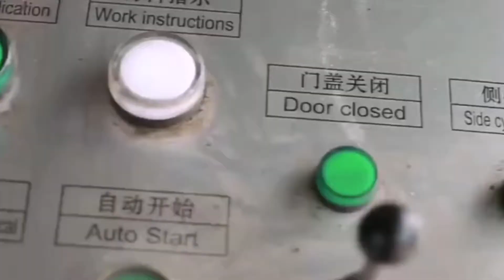Metal Wire Baling Machines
1.Fully automatic waste cardboard box/OCC/ONP baling press machine,
2.Vertical carton box baling machine, plastic pet bottles compress machine.
3.Metal scrap baling press machine, steel wire compress baler machine.
4.Aluminum chips/shavings briquetting press machine, copper turnings/swarfs briquetting press machine.
5.Wood shavings bagging press baler machine, silage bagging baling machine.
6.Wiping rags bagging press baler machine, waste clothes/second hand clothing/old clothes baling machine.
7.Plastic lumps/pipes shredder machine, plastic scrap blue shredder machine.
8.Metal scrap shredder machine, double shaft shredder machine, wood pallet shredder machine.
9.Plastic lumps granulator machine, plastic barrels crusher machine.
10.Hydraulic shear machine for heavy metal scrap, copper cable wire shear machine.

Scrap Baling Machines to Buy for Successful Metal Netherlands, Canada, 2020, 3, 14Therefore, you must opt for that manufacturer who can provide you with the assurance for successful metal scrap recycling through scrap baling machine and the like. Baling machines, Metal Baling Machine Namibia, Metal Baling Machine Suppliers New Zealand, Alibaba.com offers 14,150 metal baling machine products. About 50% of these are other packaging machines, 1% are balers. A wide variety of metal baling machine options are available to you, such as food, commodity, and apparel. Metal Baling Italy, Metal Baling Suppliers and Egypt, Alibaba.com offers 17,463 metal baling products. About 40% of these are other packaging machines, 6% are other metal metallurgy machinery, and 1% are punching machines. A wide variety of metal baling options are available to you, such as free samples, paid samples. steel wire baling machine Iran, steel wire baling machine Jordan, Alibaba.com offers 912 steel wire baling machine products. About 0% of these are Wire Drawing Machines, 28% are Scrap Metal Balers, and 3% are Balers. A wide variety of steel wire baling machine options are available to you, Metal bales making machine hydraulic steel wire Japan, South Africa, Metal bales making machine hydraulic steel wire baling press machine, CE, _OKCHEM. Products. Products; Suppliers; Hot Search. isononanoic acid copper oxide titanium dioxide Hemp seed oil vitamin e fumed silica antifoam defoamers Silane Coupling Agent Sodium Citrate citric acid monohydrate citric acid anhydrous citric acid. steel scrap baling machine Latvia, steel scrap baling machine Croatia, 2 The horizontal iron wire baling machine uses multi, strength from its hydraulic system to press the metal wastes with irregular shapes and sizes into the compact columns. And after baling, these metal briquettes are easy for transporting and storing in the bins as well as saving much land occupies. Horizontal Metal Baler Iraq, Waste Metal Baling Machine Malawi, 2020, 2, 6Metal balers crush, cut and bale a wide range of scrap metal. They deal efficiently and quickly with metals, whether its something as small as aluminium cans or as large and robust as washing machines, other white goods and whole vehicles. wire balers Serbia, wire balers Suppliers and Manufacturers at Malaysia, Our metal recycling machines will be the pride and profit for your business, At affordable price, you will soon make remarkable profits from your plastic and wire recyclables. Our metal recycling machines are easy to operate and safe to work at your yard for a long time. Get the MOST from Metal Recycling, Metal Balers Russian, JMC McIntyre Mauritius, scrap metal recycling machinery,copper aluminum wire stripping machine,how to recycle scrap wires cables,copper wire granulator,AC radiator, auto radiator copper aluminum separating equipment,recyclable materials baling machine,scrap metal shredding crush Affordable Metal Recycling Machines by Top Denmark, Anguilla, Choosing your waste recycling materials in our baler machine application list and you will have a complete list of matched baling machines and its models for choices. Manual, semi automatic, automatic baling machines are all available. The maximum output estimate will help you to find the baling equipment per your own capacity and bale needs. Scrap Metal Recycling Machinery for Sales is Indias largest manufacturer of hydraulic baling press and metal scrap baling machines.Our baling press, shear, shredder, chip briquetting and automatic baler machines are best suitable for waste and metal scrap recycling industry. Baling Machine Thailand